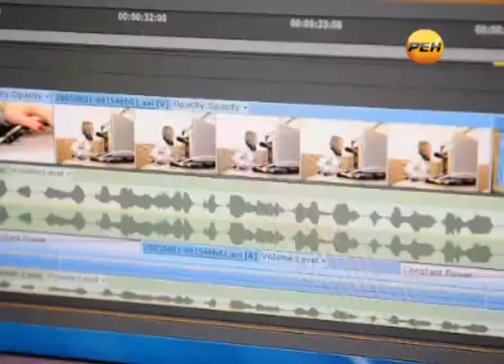Погода в Марий Эл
С первыми снегопадами!

Начиная с субботы, погода преподносит жителям республики неприятные сюрпризы в виде дождя с мокрым снегом. Причём, это - не аномалия, говорят синоптики.

Например, в Марий Эл в 1996 году была зафиксирована минимальная температура для этого периода - ...минус 7 градусов. А в 1974 году, наоборот, максимальная температура воздуха в эти дни достигала 23-ех градусов тепла.

Период нынешней непогоды продлится еще несколько дней. Сейчас же «дирижером» погоды является обширный высокий циклон с центром над Волго-Вятским районом. И такие условия как в эти дни, больше характерны для конца октября.